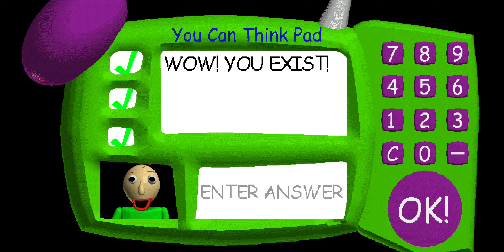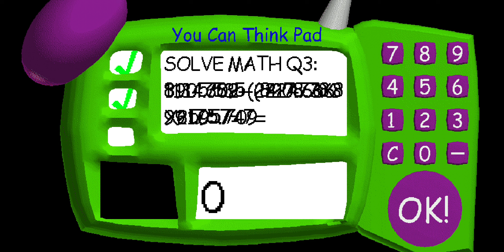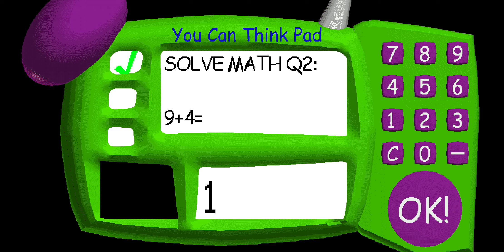Baldi Gameplay (for PewBizz)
Hey PewBizz, can you edit this to make it more funny?